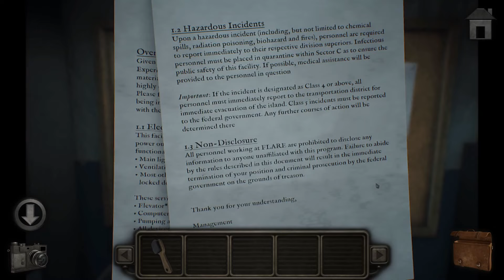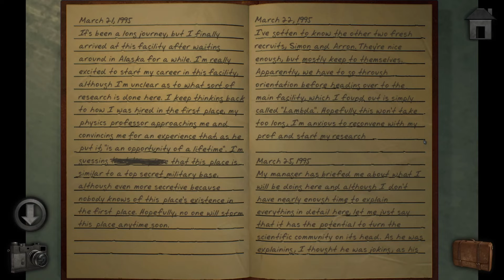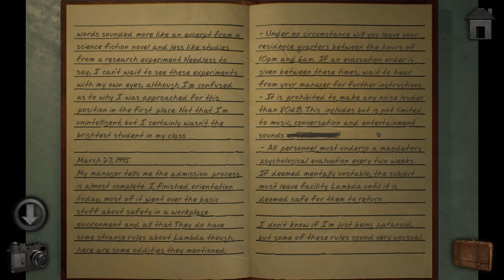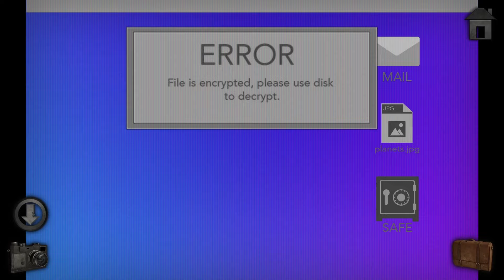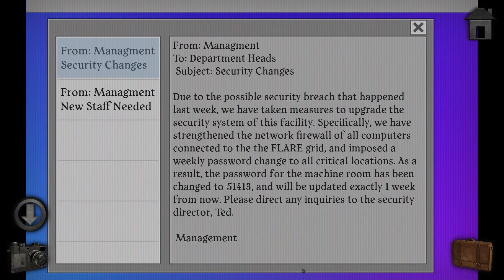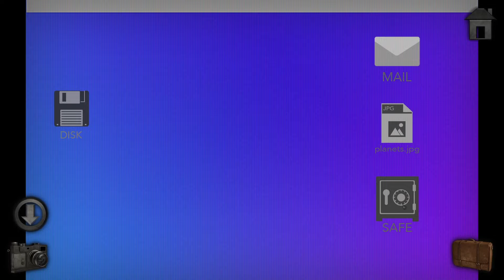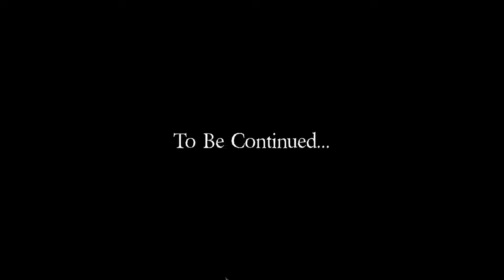Let's Play - Meridian 157 - Chapter 1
Join Dr. Zander as you investigate a mysterious weather anomaly discovered in a remote island in the northern Pacific Ocean. Use your wits to solve puzzles and overcome obstacles to find a way deeper into the island in order to uncover the mystery behind the 157th meridian!

Available from:
Steam: